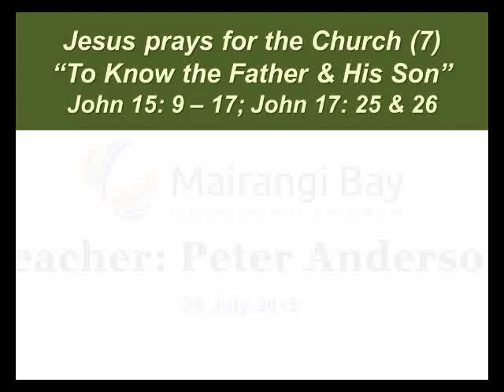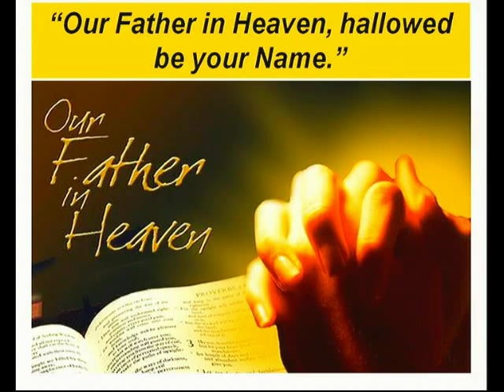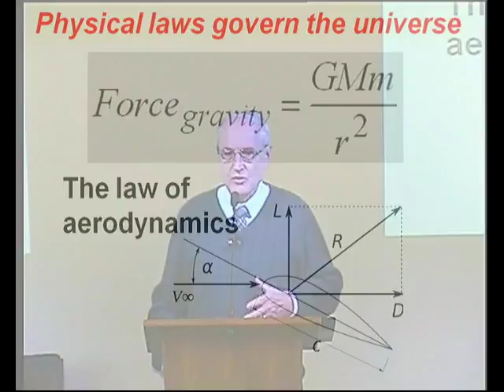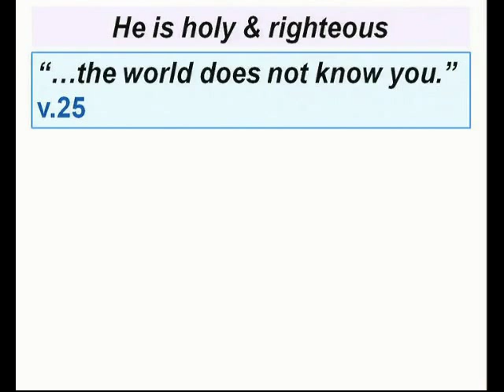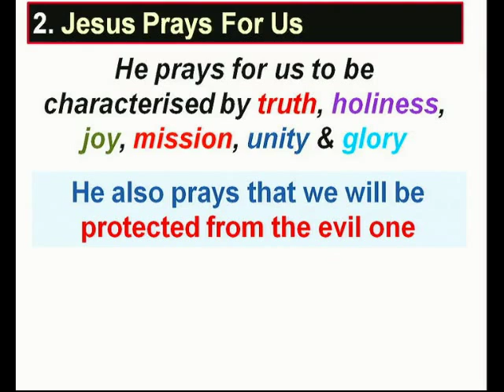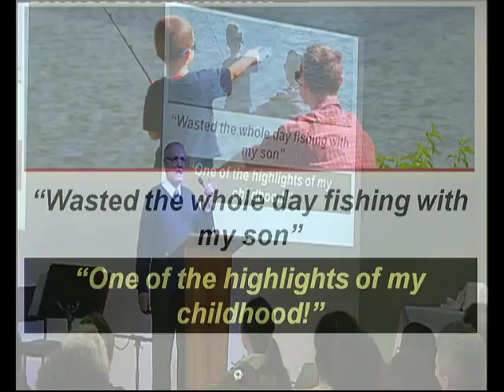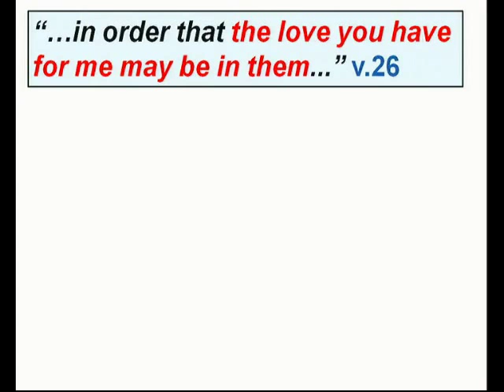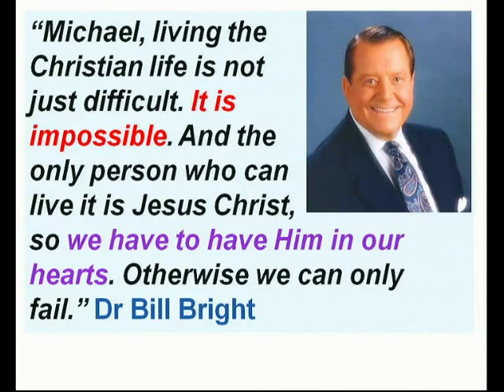Jesus Prays For the Church (7) "To Know the Father & His Son"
July 26, 2015 Sermon
Preacher: Peter Anderson
Reading: John 15:9-17; 17:25-26